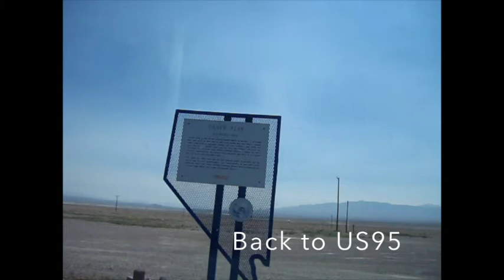Lida and Silver Peak Road Flight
A northbound alternative to US95 to skip Tonopah. Canon Elf 1100is with 1-sec frame interval.